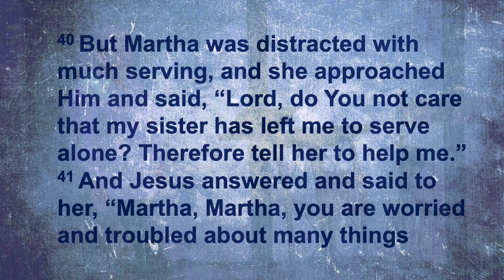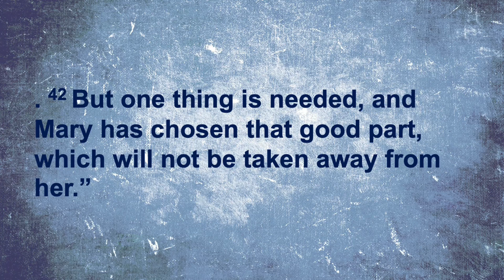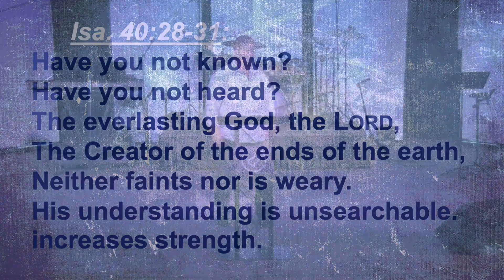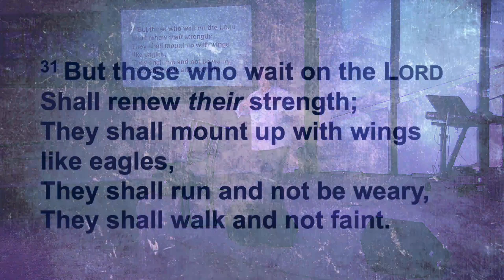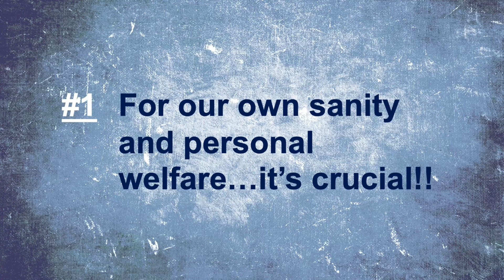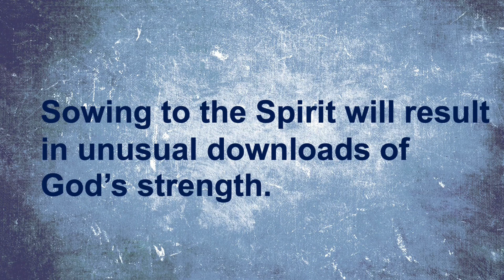Energy From The Lord - message